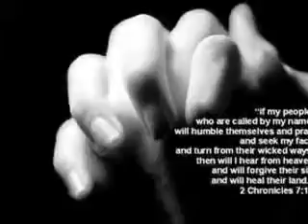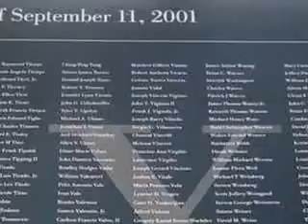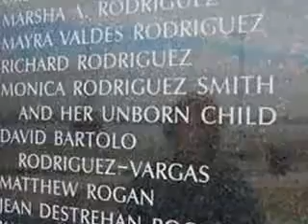Remembering Sept 11, 2001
Remembering those who lost their lives on September 11, 2001.  Praying for the innocent victims and our men and women who are defending our freedom daily.